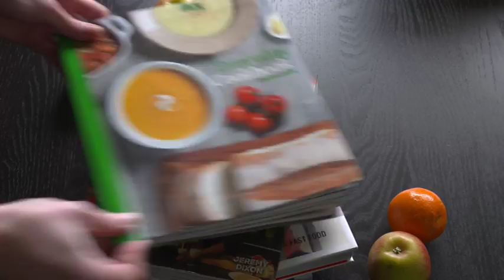MY FAMILY RULES - General Health and Wellbeing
Ray and Chantelle share valuable tips for parenting and relationships. This episode is on healthy lifestyle choices.